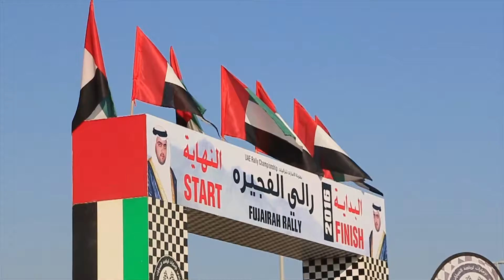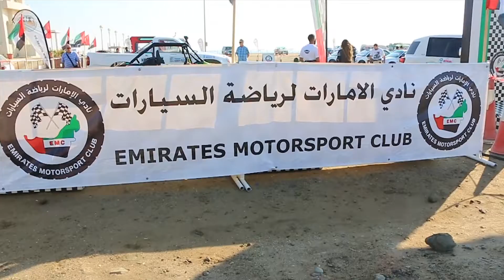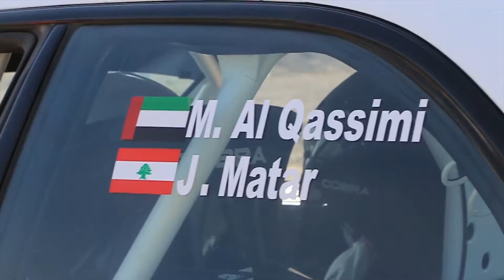FUJAIRAH Rally 2016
2016 UAE Rally Championship - Final Round